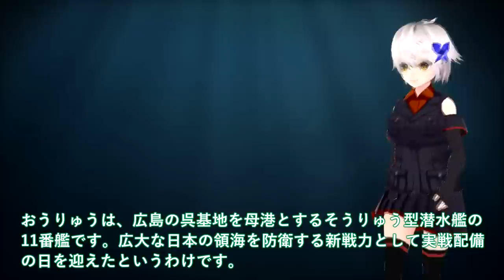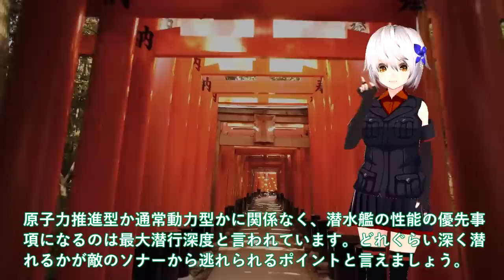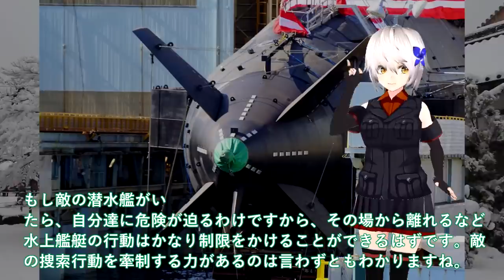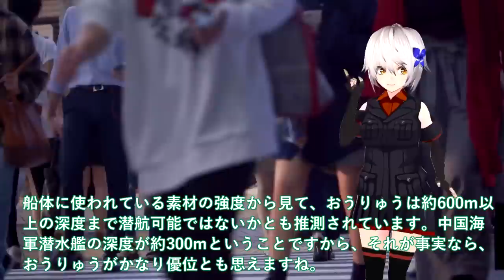【軍事解説】海自潜水艦ついに潜航深度バレた！そうりゅう型に隠された真実＃海自秘密兵器リチウムイオン電池の謎に迫る？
関連動画
進水する潜水艦。「はくげい」

引用・転載「出典：海上自衛隊ホームページ」
引用・転載「出典：航空自衛隊ホームページ」
引用・転載「出典：陸上自衛隊ホームページ」